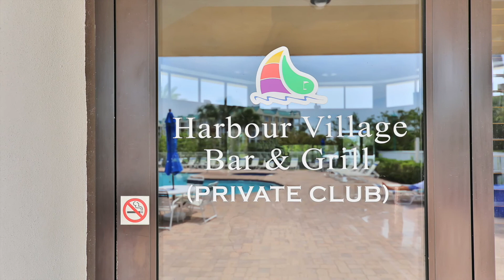4639 Riverwalk Village, Ponce Inlet FL